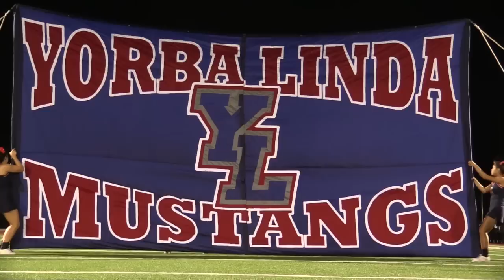El Modena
This video is about Yorba Linda